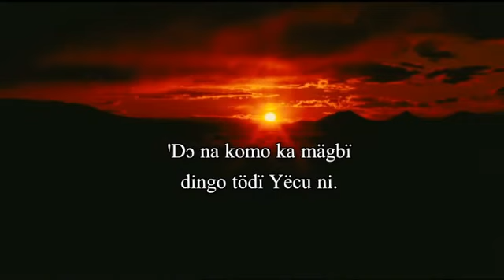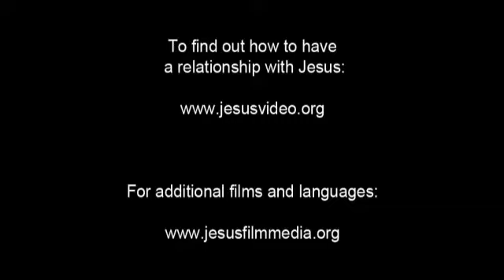Jur Beli Jesus Film! Life Saving Good News! Jesus is Risen! Risen Jesus Saves!